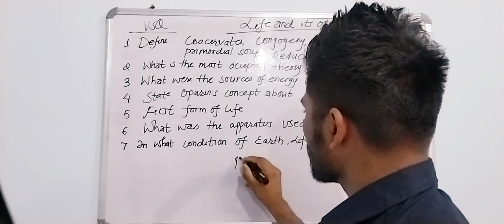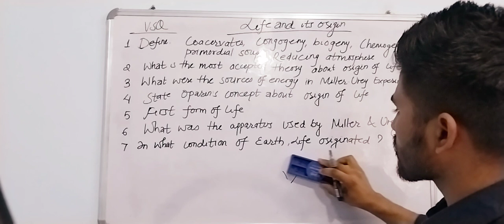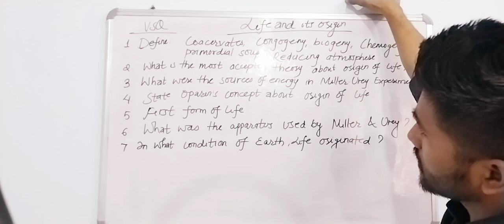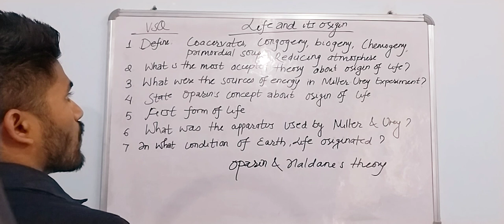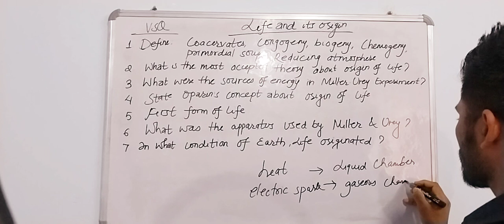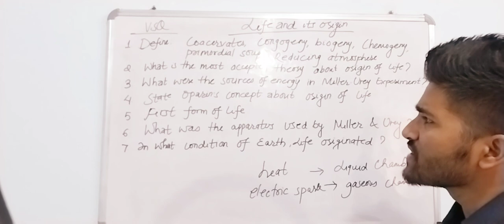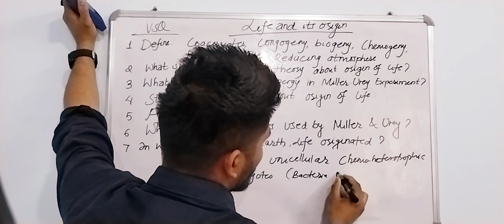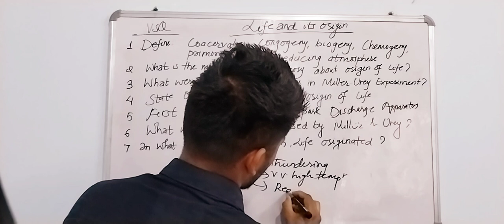Important VSQ | Life & Its Origin | NEB | Class 11 Biology | How to write